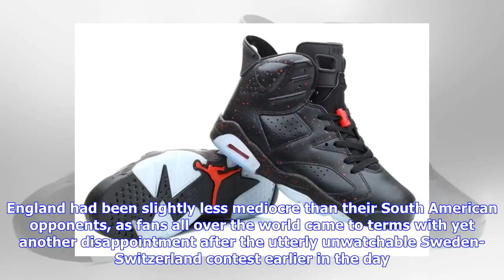Fifa World Cup: Air Jordan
Goalie Pickford saves spot-kick in shootout as England break penalty jinx to power ahead.  English players celebrate after beating Colombia on penalties at the Spartak Stadium in Moscow. (Photo: AP) Moscow: England have entered the quarter-finals of the World Cup after beating Colombia 4-3 on penalties. Yes, you have read it right. The Three Lions have actually done it. Sea water might become drinkable and US President Trump might stop tweeting after England finally banished their demons from 12...